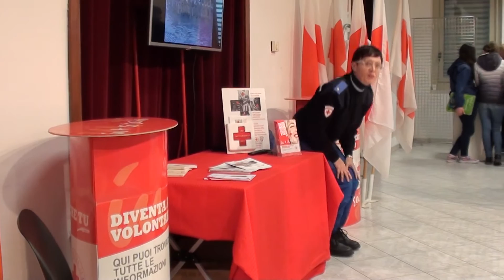La Rivoluzione Industriale e i Servizi Antincendio dal 20 al 26 Marzo 2016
CUNEO DAL 20 al 26 MARZO 2016
Organizzata Dalla:
Associazione Nazionale Vigili del Fuoco del Corpo Nazionale
Con la Partecipazione:
Pompieri Senza Frontiere Gruppo Cinofili
Vigili del Fuoco
Soccorso Alpino
2°Reggimento Alpini
Croce Rossa Italiana
Città di CUNEO